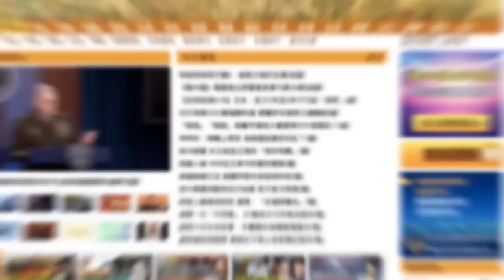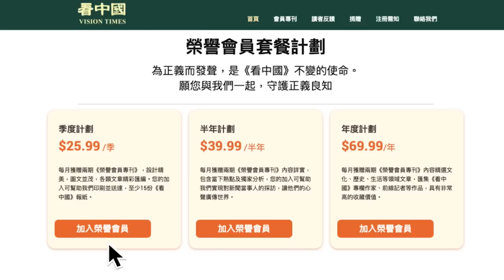【字幕】江西母來港被捕 永久取消雙非兒身份？